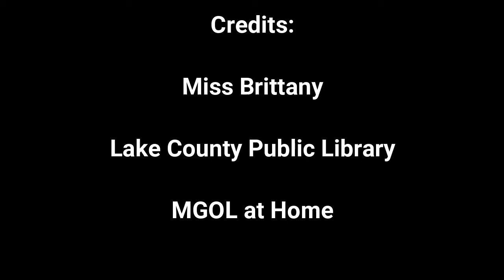MGOL Rhymes: The Queen Of Hearts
In this video you can see Miss Brittany from the Lake County Public Library presenting “The Queen of Hearts” using a printed picture during her MGOL at Home session. Feel free to use this activity while planning your MGOL program /storytime/ circle time.